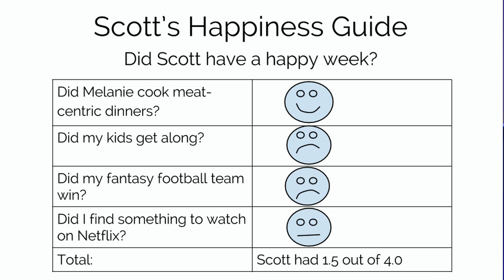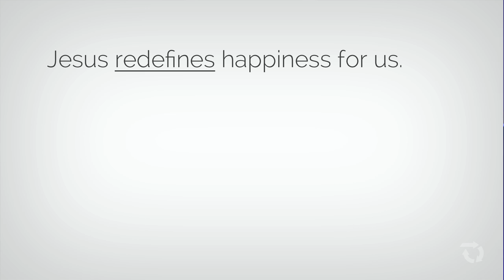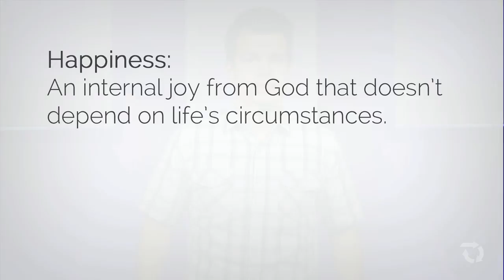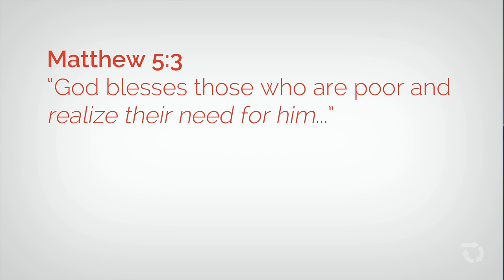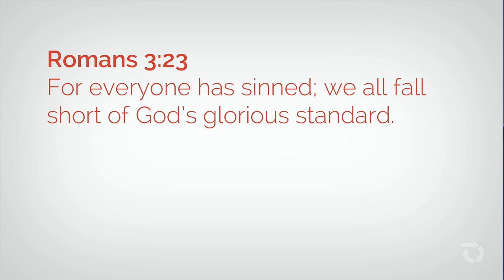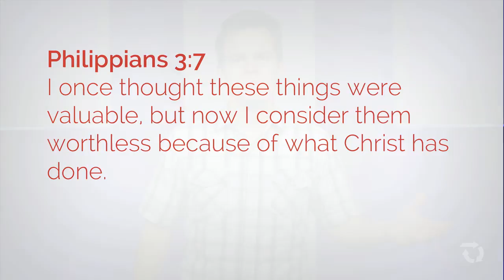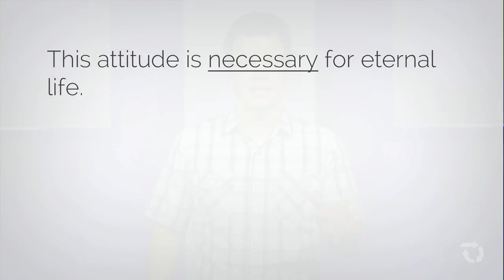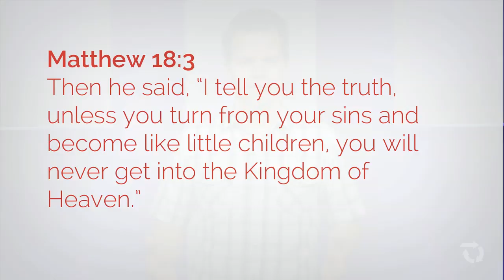Get Happy #1 - An Upside-down View of Happiness